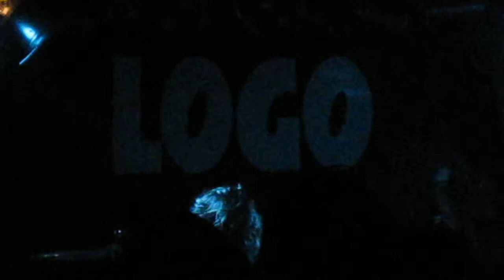BLESSTHEFALL - "Hey Baby, Here's That Song You Wanted?" live in Hamburg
Bless the Fall live in Hamburg Logo supporting August Burns Red with Of Mice & Men on October 2nd.